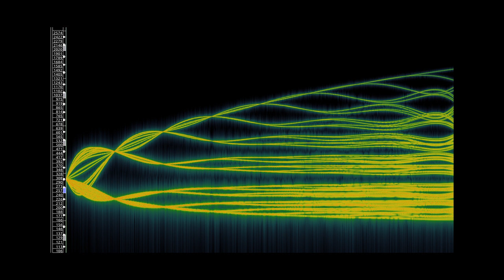Stern Brocot Tones